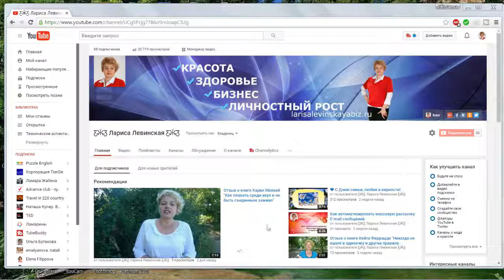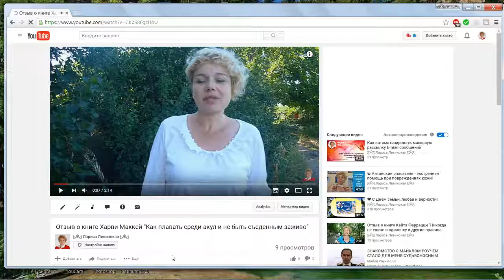� Как изменить время просмотра видео на YouTube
Видео о том как легко и просто можно изменить (сократить или увеличить) время просмотра видео на YouTube.
Skype: lly1978lly